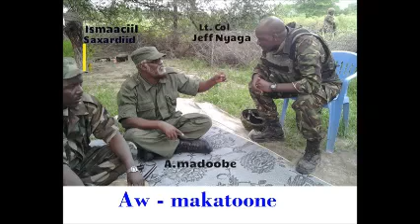Axmed Madoobe mowqifkiisa dhul boobka Kenya iyo derbiga ay ka dhisayso Beledxaawo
Aw-maktoone ✔ Rukumo ✔ Wadaaji ✔ Ka-hel ✔  Mahadsanid
Mowqifka Axmed Madoobe ee ku saabsan dhul boobka Kenya & derbiga ay ak dhisayso Beledxaawo
(Axmed Madoobe xudduud ma ahee, dheh soohdinbeenaadka illeen waa dhul xoog nalooga haystee)